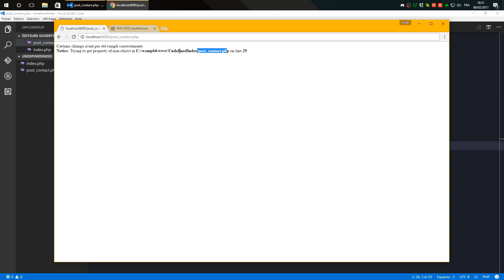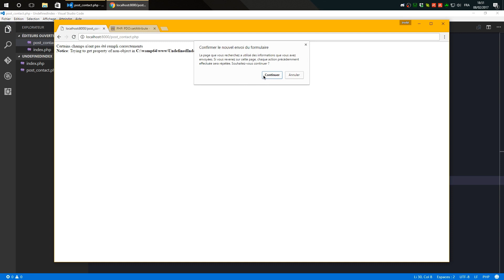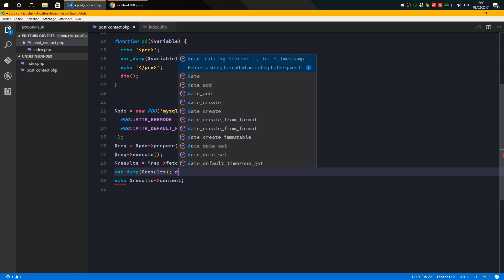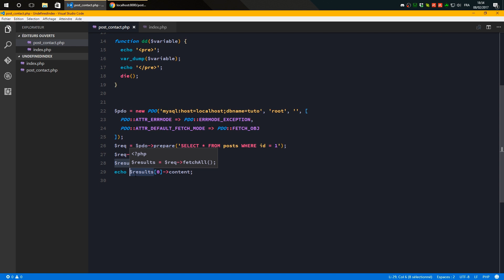Déboguer son code PHP (5/6) : Trying to get property of non-object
Vous commencez à travailler avec des objets et pof ! **Trying to get property of non-object**.